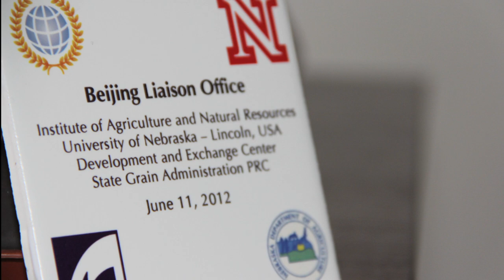Market Journal (Full Episode) - July 27, 2012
Grain Markets -- Frayne Olson, North Dakota State Extension economist, discusses wheat production, feed uses for corn and wheat, and signs that may signal grain markets are headed downward.

Crop Insurance -- Yields are continuing to decrease in Nebraska, which may mean farmers will need to lean on crop insurance. Art Barnaby, Kansas State Research and Extension, considers common questions from farmers regarding this year's revenue protection coverage and indemnity payments.

Dairy Concerns -- Dairy cows are expected to produce enough milk to turn a profit, even with reduced rations. Dan Rice, general manager of Prairieland Dairy, talks about how the drought is affecting the dairy industry.

Pig Feed Costs -- Feeders may have hoped for a break on costs with the high number of planted corn and soybean acres. University of Nebraska -- Lincoln Extension swine specialist Duane Reese talks about alternatives producers may consider in feeding their pigs with high grain prices.

Partnership with China -- Market Journal accompanied the Nebraska Department of Ag and the vice chancellor of UNL's Institute of Agriculture and Natural Resources as they prepared to open a joint exchange office in Beijing, China. Kurtis Harms reports.

Weather Outlook -- Al Dutcher, UNL Extension state climatologist, gives an update on drought conditions in the U.S. and forecasts the coming week.

Next week on Market Journal...
Darin Newsom from DTN will give his analysis of the markets.  We'll look at the large fluctuations in corn and soybean markets and talk about supply and demand concerns in both.  We'll also have more coverage on dry conditions across the state.